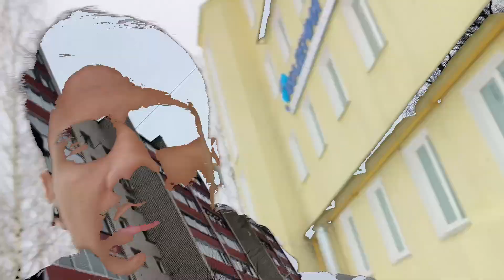A Day In My Life : Saturday Routine || Hygiene Class 📖|| Gym 🏋️ || Volleyball 🏐 || Post Office 📪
Welcome to my Saturday routine vlog! Join me as I take you through a typical day in my life, packed with activities and adventures.

First up, I kickstart my morning with a hygiene class to keep myself feeling fresh and energized for the day ahead. After that, it's time to put my knowledge to the test and challenge myself academically.

Next, I head to the gym to work on strengthening my shoulder, recovering from a past injury. It's all about self-care and pushing through obstacles to achieve my fitness goals.

But the day doesn't stop there! I make my way to the university's physics department to catch an exhilarating volleyball match. Cheering on my fellow classmates and soaking in the competitive atmosphere is always a highlight.

Afterwards, it's off to the post office to collect a long-awaited parcel. The excitement of receiving a package never gets old!

Finally, I wind down by indulging in one of my favorite activities: cooking. There's something therapeutic about preparing a delicious meal to end the day on a satisfying note.

Join me on this journey as I navigate through my Saturday routine, filled with learning, fitness, sports, and good food.

SMOLENSK STATE MEDICAL UNIVERSITY
RUSSIA
INDIA
SGMU